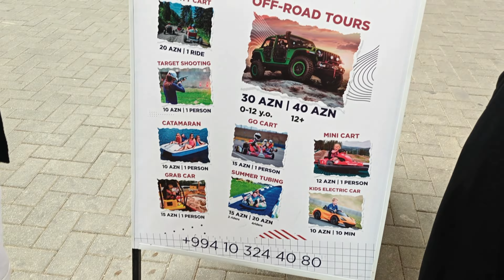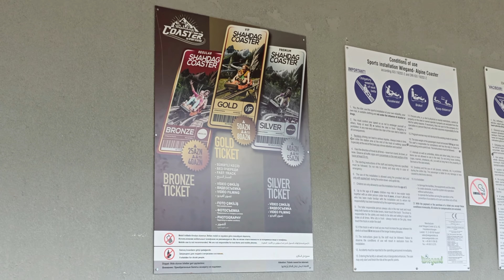Baku Azerbaijan || Mud Volcanoes || Shahdag Coaster Ride || Scams in Baku 😲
Part 2 of Azerbaijan , In this video I explained clearly why they hate India reason behind that,. Best Time to Visit Baku & Scams in Baku
Places we visited - Shadang & Mud Volcanoes